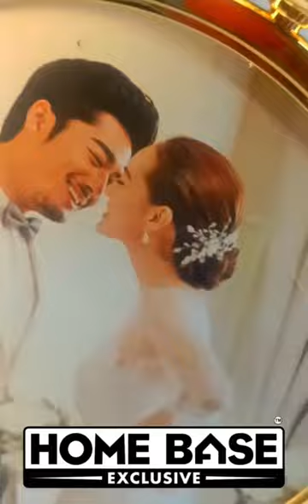Fancy gift collection#homebase